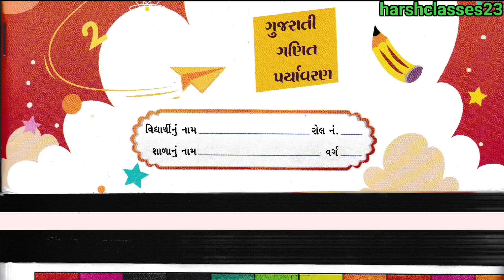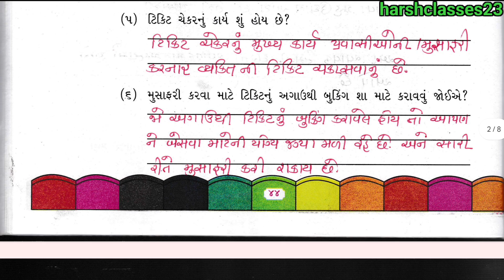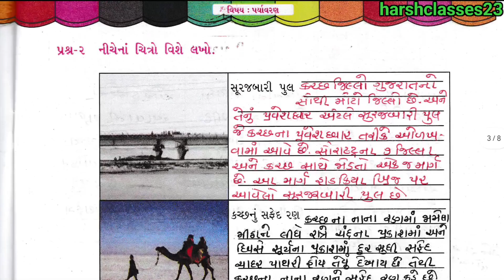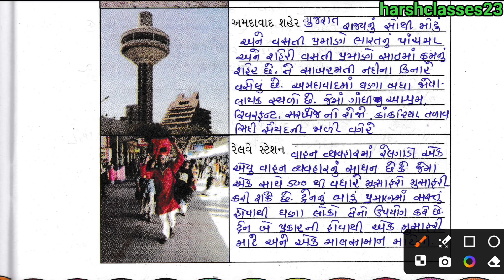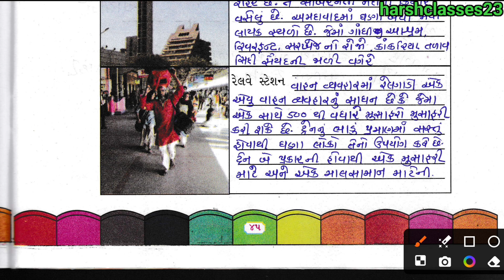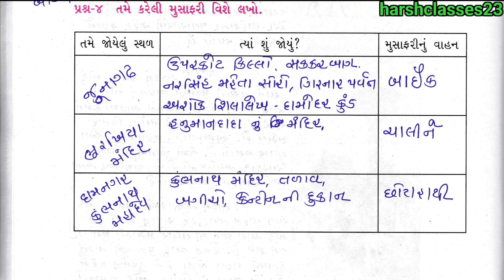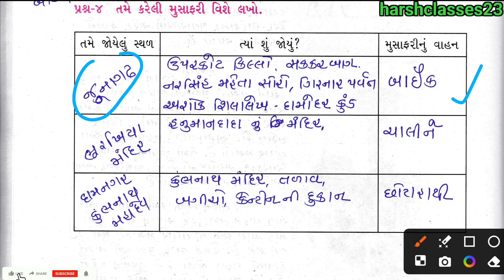dhoran 4 paryavaran swadhyay pothi path 2 - std 4 aaspas ch 6 swadhyay pothi - std 4 aaspas ch 6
નીચે આપેલી લીંક  ડેઇલી વિડીયો મુકવામાં આવે છે. તો તેમાં તમામ વિદ્યાર્થી મિત્રો જોડાઈ જજો.